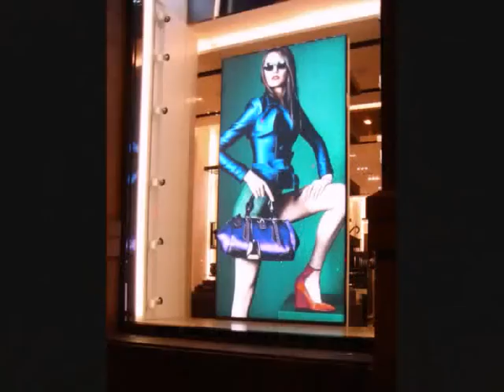Barcelona, Shopping en Passeig de Gràcia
Esplendor nocturno en el Passeig de Gràcia de Barcelona.